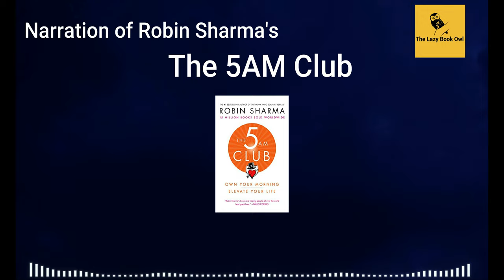The 5AM Club| Book Summary | Amazing Ways to Start Your Day | Australian Narrator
The 5AM Club, a book by Robin Sharma, teaches valuable ideas. Learn the Lesson in less than 20 Minutes.

Music used
Moonlight Guides Me by Jonny Easton